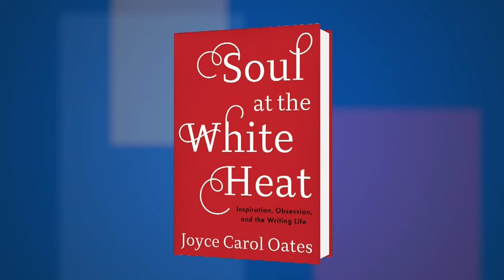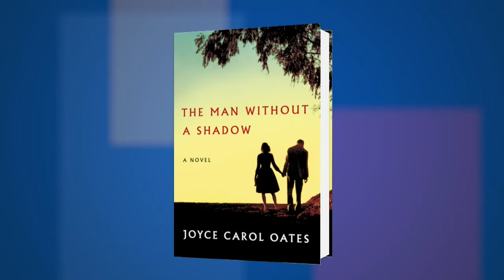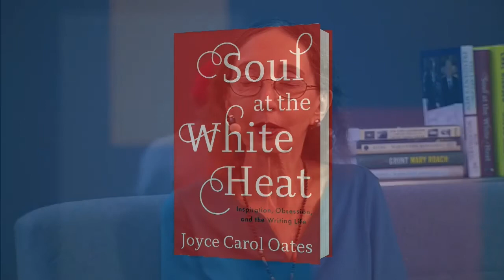Joyce Carol Oates on "The Man Without a Shadow" at the 2016 National Book Festival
PBS NewsHour correspondent Jeffrey Brown talks with Joyce Carol Oates about her latest book, “The Man Without a Shadow: A Novel.”

FROM THE PUBLISHER:
In this taut and fascinating novel, the bestselling, New York Times bestselling and National Book Award-winning author ofThe Sacrifice, The Accursed, and Lovely, Dark, Deep examines the mysteries of memory, personality, and identity and pierces the enigmatic force that drives human lives—love.

In 1965, neuroscientist Margot Sharpe meets the attractive, charismatic Elihu Hoopes—the “man without a shadow”—whose devastated memory, unable to store new experiences or to retrieve the old, will make him the most famous and most studied amnesiac in history. Over the course of the next thirty years, Margot herself becomes famous for her experiments with E. H.—and inadvertently falls in love with him, despite the ethical ambiguity of their affair, and though he remains forever elusive and mysterious to her, haunted by mysteries of the past.

The Man Without a Shadow tracks the intimate, illicit relationship between Margot and Eli, as scientist and subject embark upon an exploration of the labyrinthine mysteries of the human brain. Where does “memory” reside? Where is “love”? Is it possible to love an individual who cannot love you, who cannot “remember” you from one meeting to the next?

Made vivid by her exceptional eye for detail and her keen insight into the human psyche, The Man Without A Shadow is a unique story of forbidden love, a kind of secret, evolving marriage, depicted in Joyce Carol Oates’s tight, impassioned prose. It is an uncanny, ambitious, and structurally complex novel that penetrates the mind and illuminates the heart.

Women authors, fiction, neuroscientists, amnesia, romance fiction